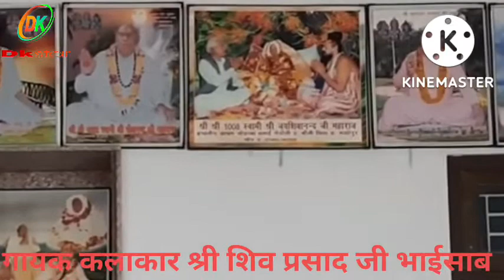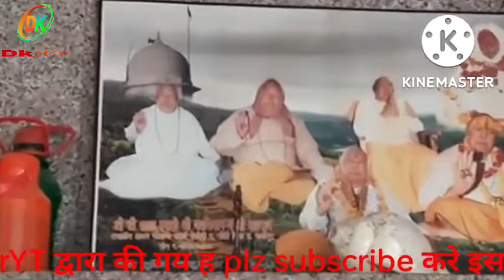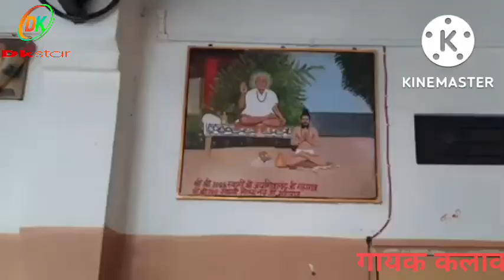गुरु देव का चेतन भजन।एक मधुर आवाज में पुराना भजन।बोलो गुरु देव की जय l गायक कलाकार शिव प्रसाद जी।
गुरु वाणी गुरु के चरणो में ।